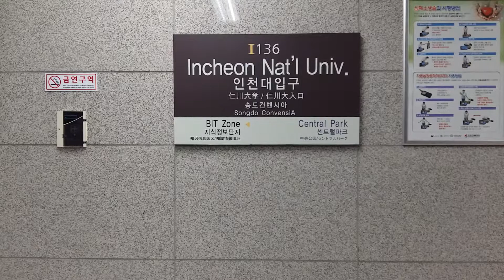(I136) 인천1호선 인천대입구역 역명판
인천대입구 (송도컨벤시아)
Incheon Nat'l Univ.